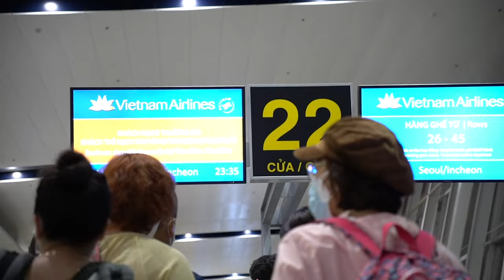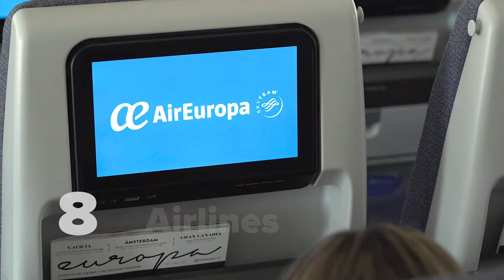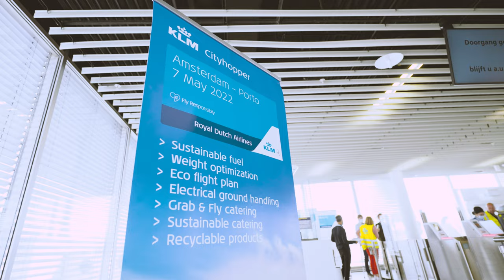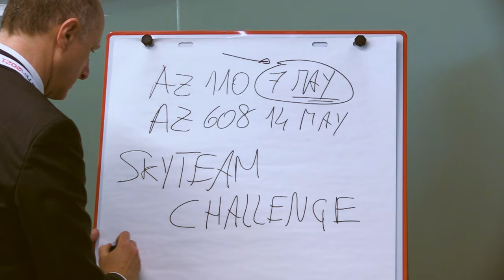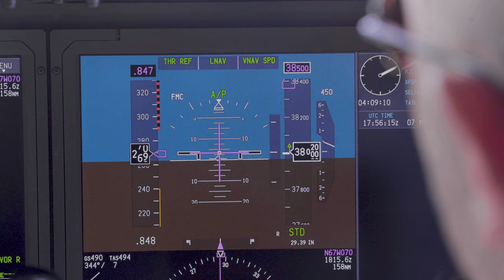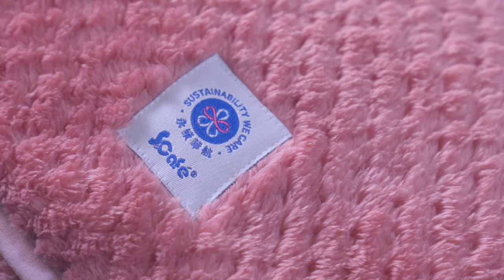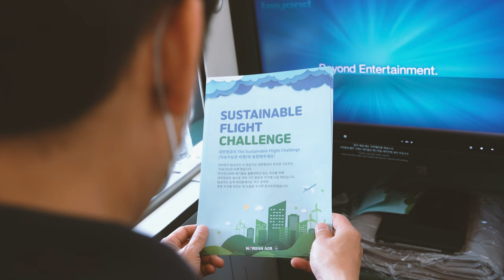SkyTeam’s Aviation Challenge 2022: Flying Towards a Better Future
Through innovation, creativity, energy, passion, 22 flights and a lot of hard work, the first-ever SkyTeam Aviation Challenge achieved a remarkable 15% reduction in overall CO2 emissions.